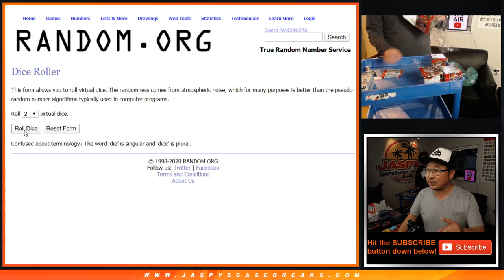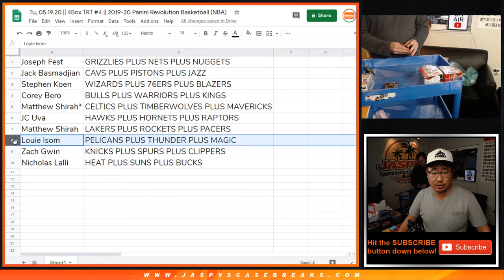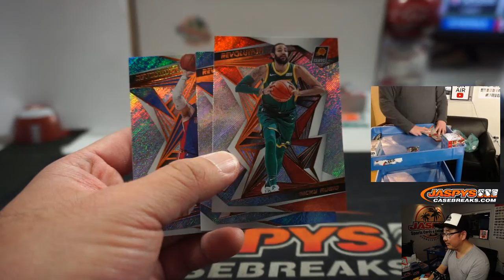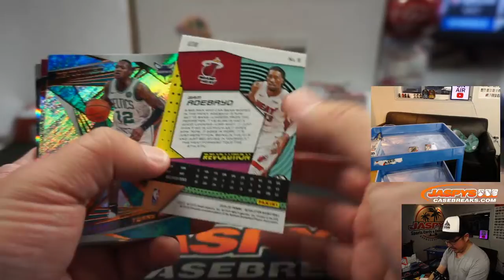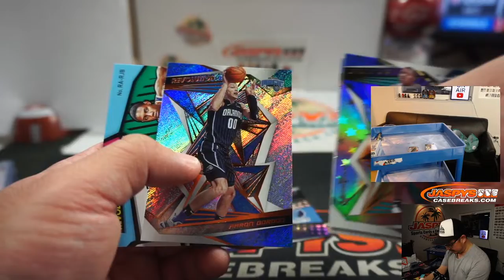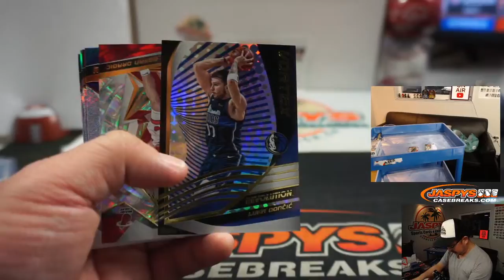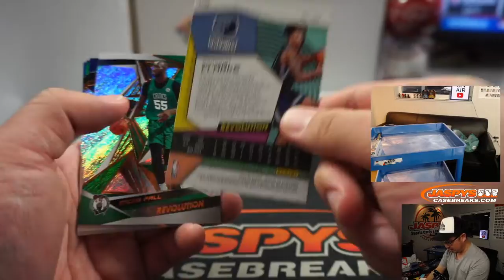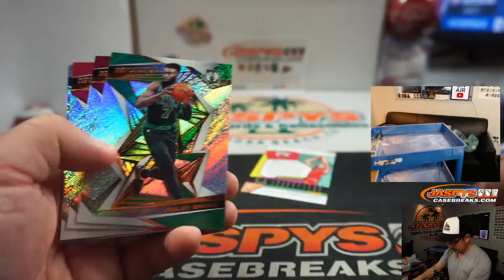Tu, 05.19.20 || 4Box TRT #4 || 2019-20 Panini Revolution Basketball (NBA)